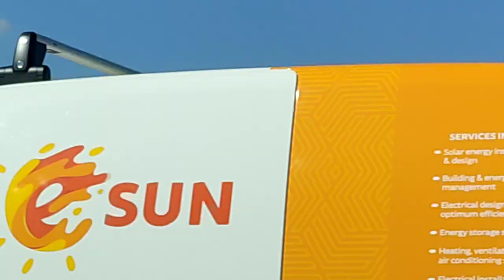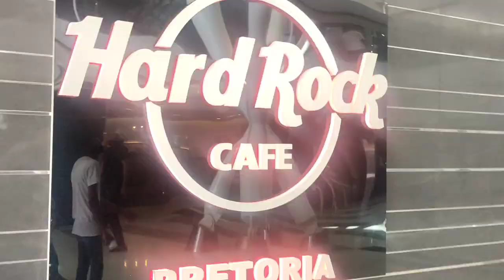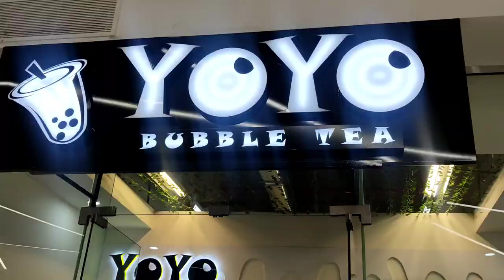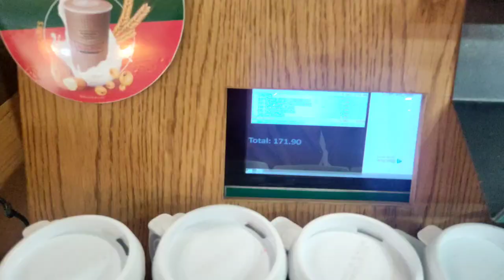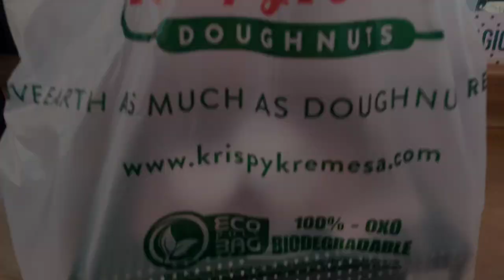✨First time visiting Menlyn Mall in Pretoria, South Africa | Exploring South Africa🇿🇦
Hello everyone and welcome back for another video! In this video, we visit Menlyn Mall in Pretoria, South Africa for the first time. We've had the pleasure of seeing some very nice places since being in South Africa. I hope that you enjoy the content.

Music
Lakey Inspired

Songs:
This Feeling
Blossom
5 Min Call